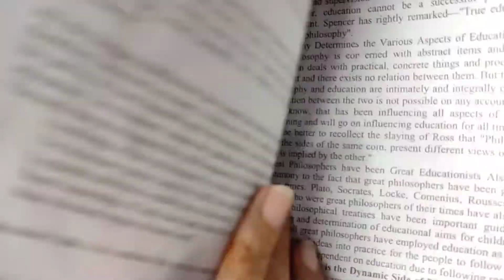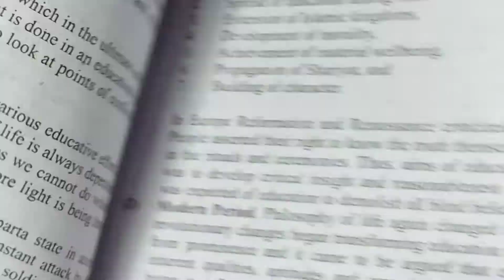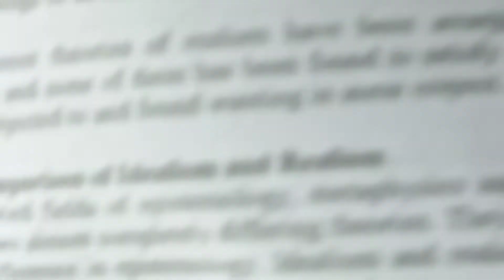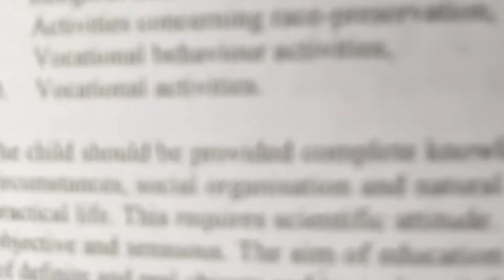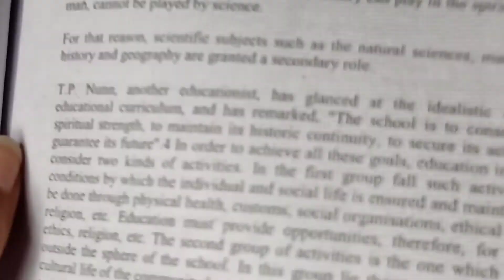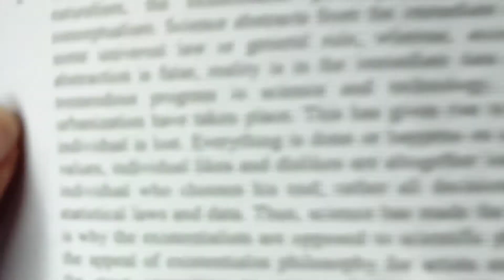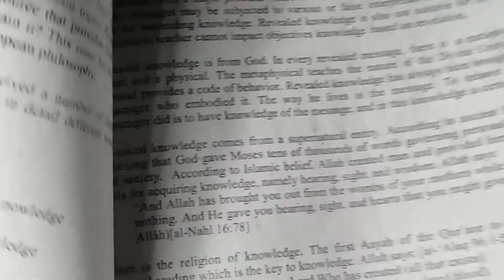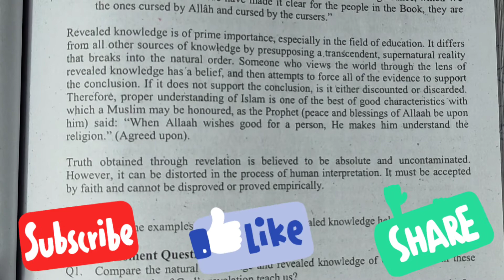8609 assignment 1 |Autumn 2020 |Aiou b.ed |solvedassignment1 Complete Solution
In this video you will be able to know about the answers of 8609 assignment 1 Autumn 2020  Aiou b.ed and how to attempt these questions in effective ways.

8601assignmentsolutionautumn2020, 8601assignment2020, 8601assignmentquestionsolutionfrombook,